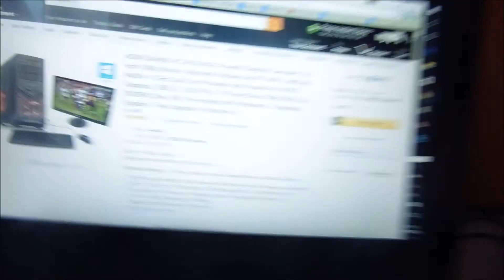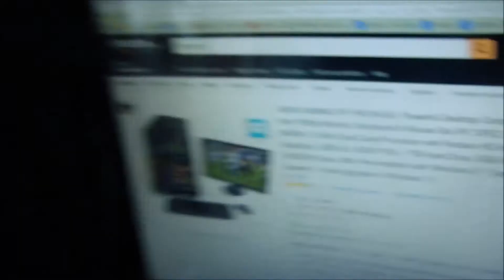I Need Help?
3 like?
for more